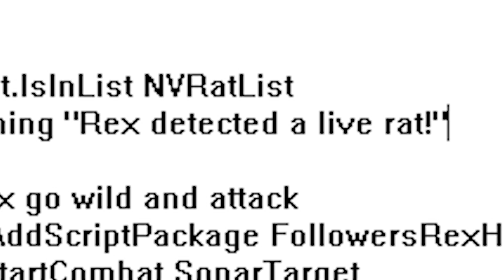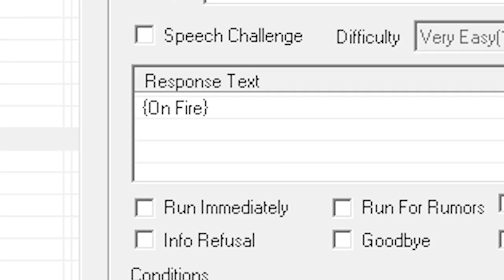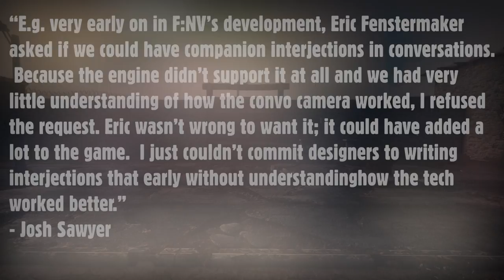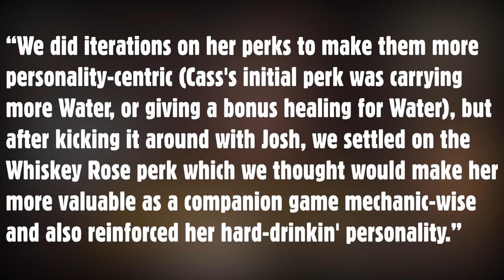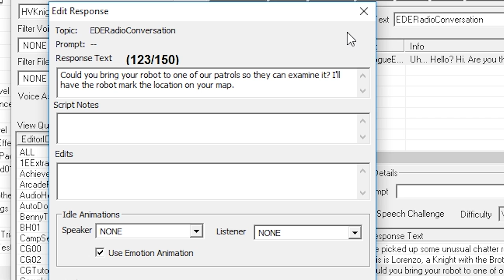New Vegas Companion Cut Content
Episode 38 of F:NV The Cutting Room Floor. An in depth investigation into the cut content, design and development of Fallout: New Vegas. In this episode, we take a deep dive into the cut content of the game's companions.